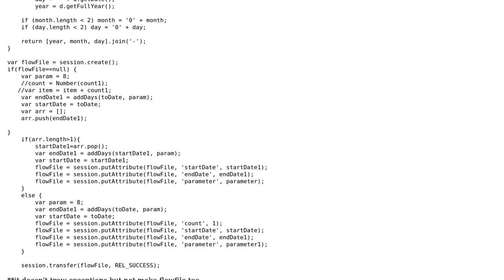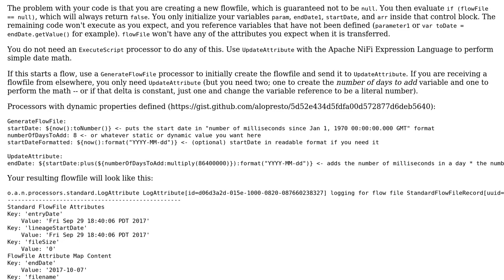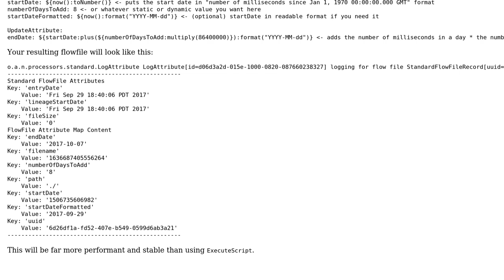Nifi: code in executeScript processor doesn't work properly